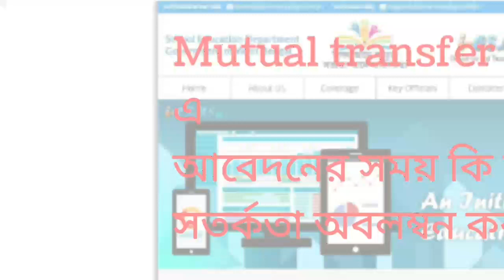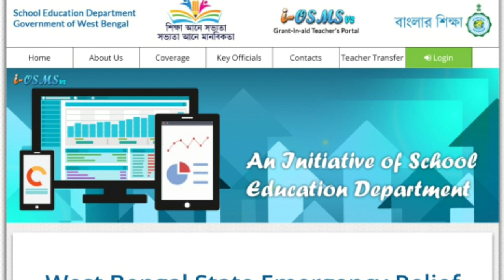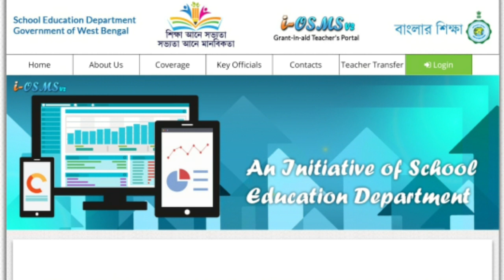Mutual Transfer portal এ online আবেদনের সময় কি কি সতর্কতা অবলম্বন করতে হবে?iosms portal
PG teacher রা upper primary বা 9-10 বা graduate teacher দের সঙ্গে  mutual করতে  পারবেন?
mutual transfer portal problem
mutual transfer portal problem solved
mutual transfer online application